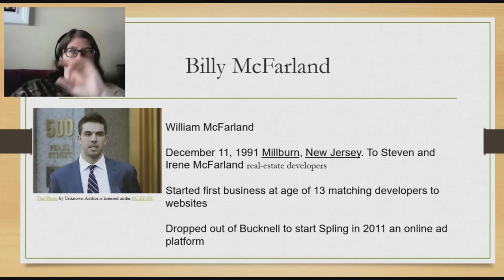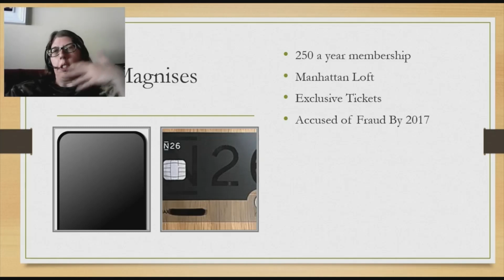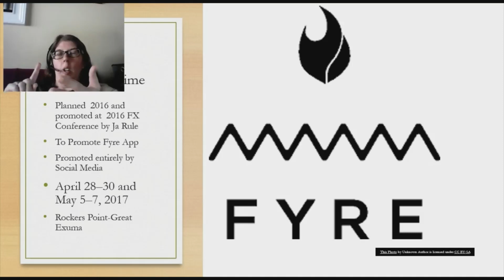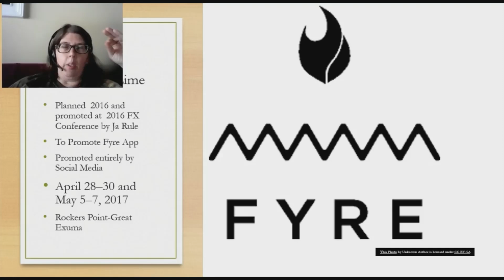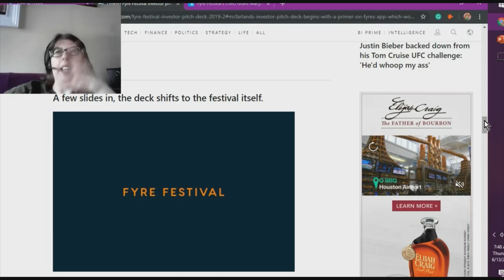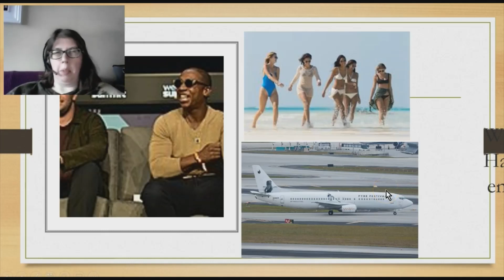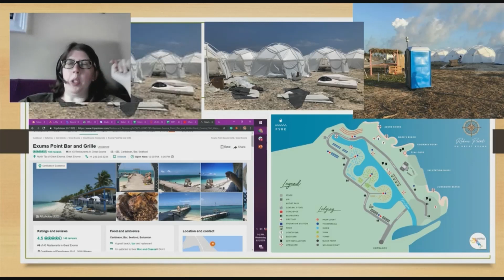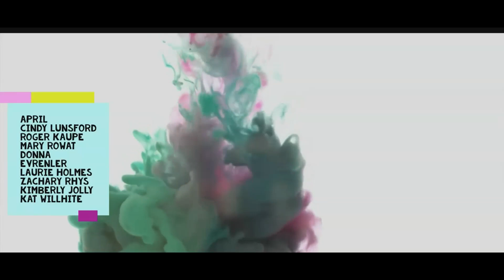The Festival that Broke the Internet-Fyre Festival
Hey everyone! Welcome to Keto & Krime and today I will be talking about a festival that broke the internet. It is one of my classics so I hope you guys will enjoy this video.

Fyre Festival is one of the most popular music festivals of all time. But it doesn’t live as a good memory in people’s hearts. This music festival was organized by Billy McFarland. It was a promotional activity to advertise the app called Fyre.

The music festival was advertised as a high-class music festival but the reality was totally different. When people reached there to attend the festival, it turned out to be nothing like what people expected and that is when this music festival got viral on the internet.

Social media was flooded with images of this music festival. Turned out, Billy McFarland was nothing but a fraud. I have discussed a lot of things about Fyre festival in my video and I hope you guys will like it.